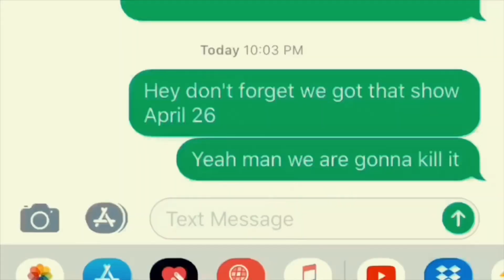“Soda Pop” by BC VillaNova official music video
This is the official music video for the song “Soda Pop” by BC VillaNova off of his debut solo album Giant Light.
 BC is having some car issues while running late to a gig so instead of letting it get him down he dons a state of the Art jetpack and flies to the show but not before thwarting some crime along the way.
With light  sabers and anti gravity in tow, high flying high jinx ensue.
A more light hearted tone than this videos melancholy predecessors makes it a novelty and fun and entertaining watch!